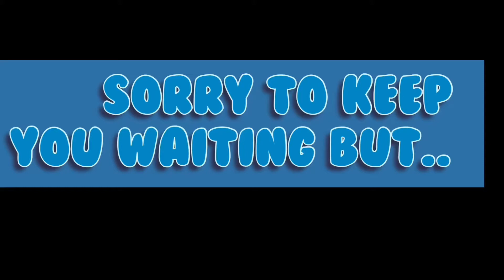Skan Goodbye Minecraft Montage